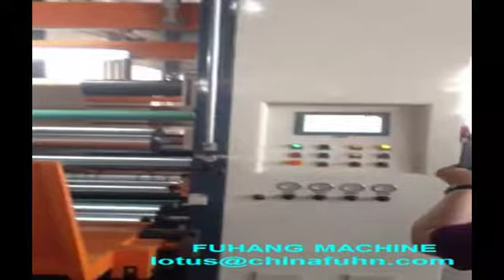High speed sliting machine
This slitting machine using for composite film , single film , single unit film , aluminum foil, paper ect normally packing material processed for slitting.